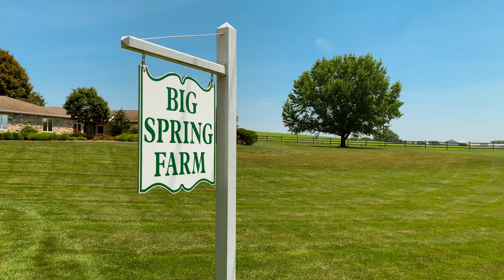121 Big Spring